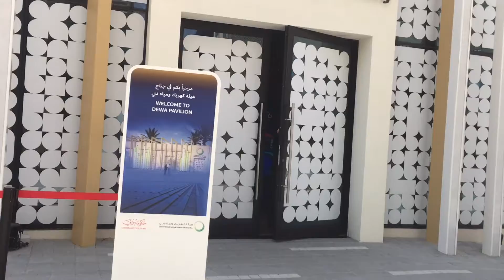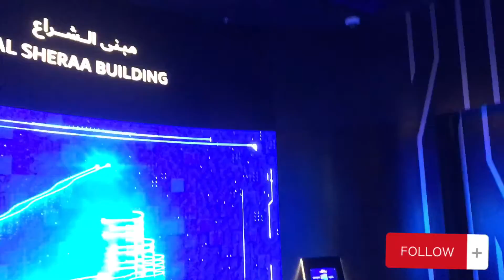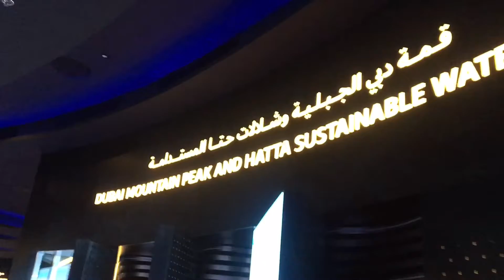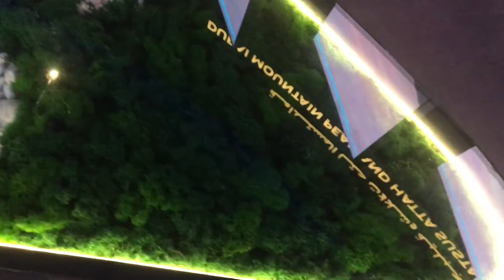Expo 2020-Dubai | Dubai Electricity and Water Authority (DEWA) Pavilion | October 2021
Here is the video for Dubai Electricity and Water Authority (DEWA) Pavilion of Expo 2020 Dubai visited on 08/October/2021.

This video is recorded with an iPhone 6s+ in HD at 30 fps.